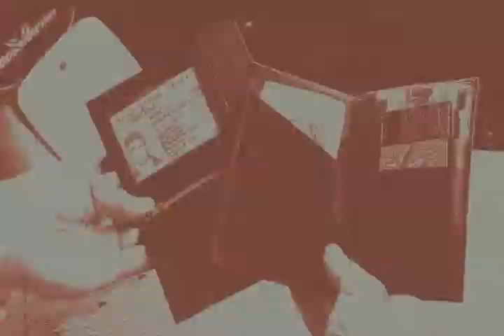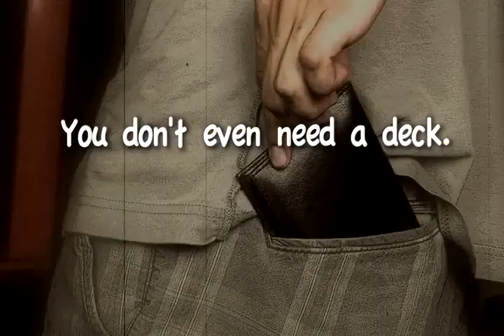SuperSlim Hip Pocket Mullica (With DVD) by Paul Harris and Tim Trono - DVD